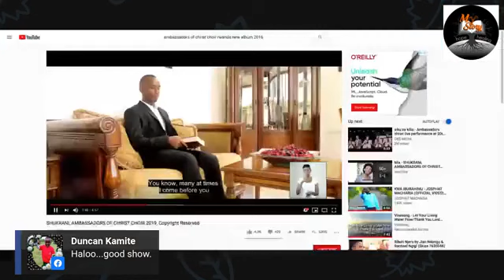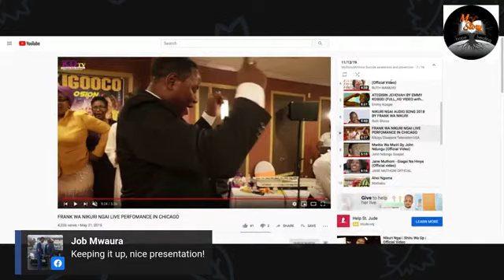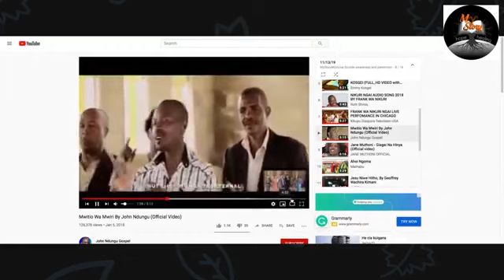MyStory Myvoice with Wambui Ngere S2 EP3: THANK YOU, OUR GOD!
No rights to the music played!